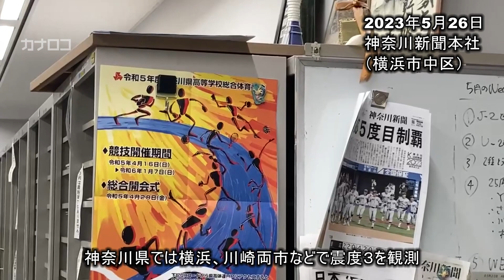千葉・茨城震度５弱 神奈川は横浜・川崎・平塚など震度３／神奈川新聞（カナロコ）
２６日午後７時３分ごろ、千葉、茨城両県で震度５弱の地震があり、神奈川県では横浜、川崎両市などで震度３を観測した。気象庁によると、震源地は千葉県東方沖。震源の深さは約５０キロ、地震の規模はマグニチュード（Ｍ）６・２と推定される。